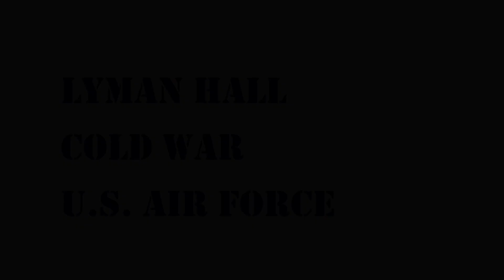Voices of Freedom Project Veterans Oral History of Lyman Hall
For information on the Americans in Wartime Museum, visit our